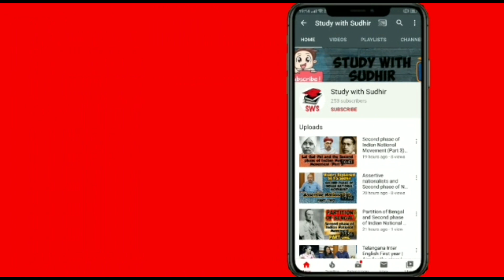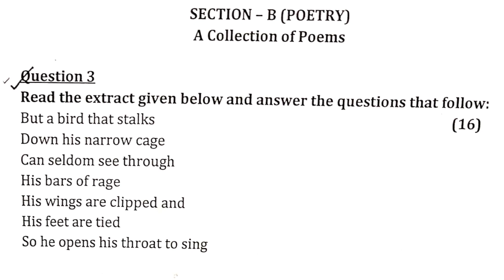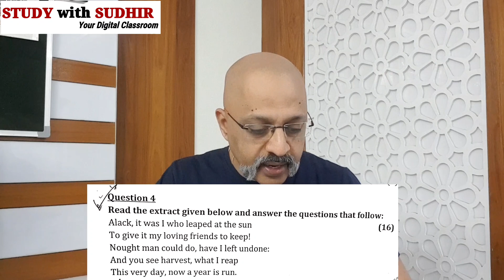How to write best answers to Questions on Poems from Treasure Trove | English Literature Exam | ICSE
Tips to follow to get 16/16 on each question relating to Poetry in English Literature Exam in ICSE Class X.